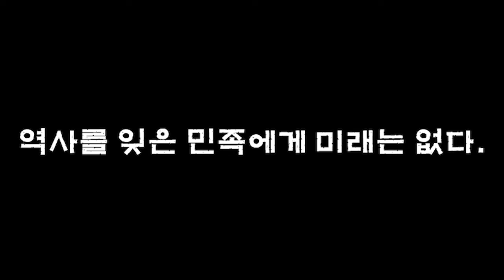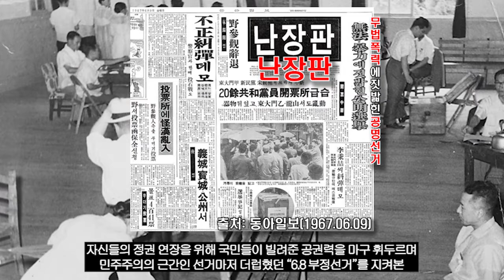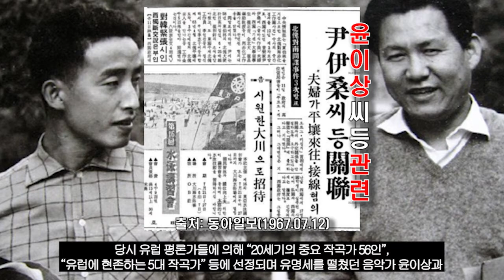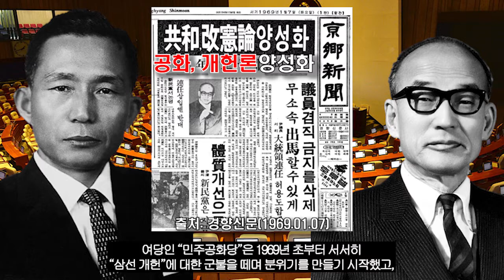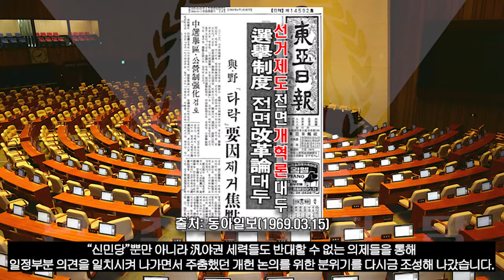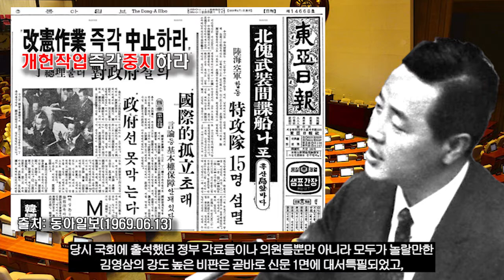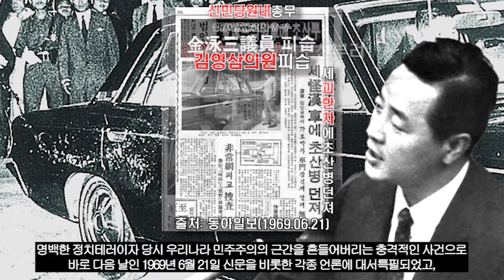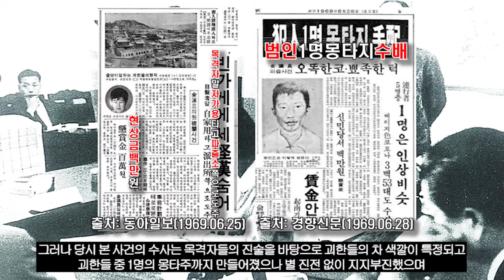김영삼 초산테러사건, "희대의 미제사건, 과연 누가 지시했을까?"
우리가 잘 알고있지만 모르는 "김영삼 초산테러사건"을 통해
당시 박정희 대통령과 민주공화당, 중앙정보부 등이 합심해서 추진한 "삼선 개헌"과
이를 맨앞에서 반대하고 나섰던 당시 신민당 원내총무 김영삼,
그리고 김영삼에게 저질러진 테러와 함께
우리나라 대한민국의 민주주의에 대해서
감사합니다☆